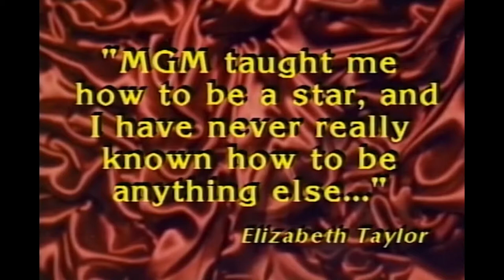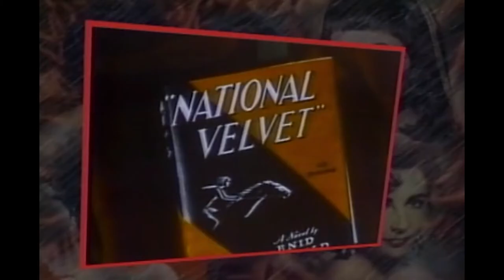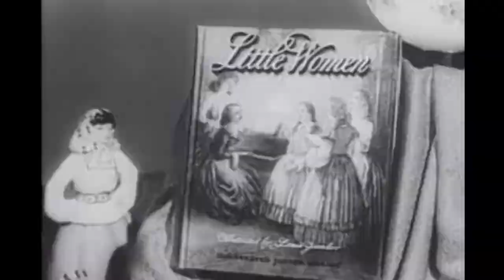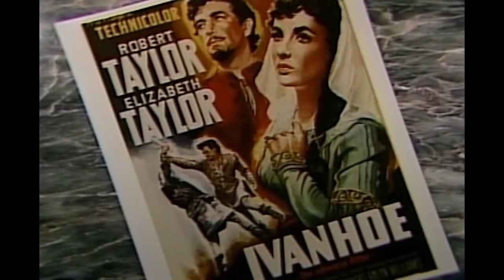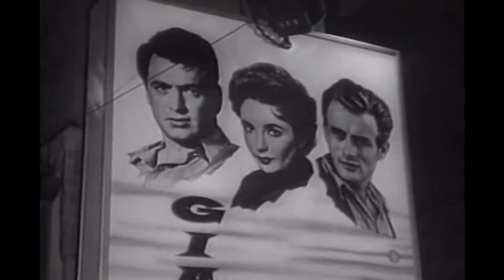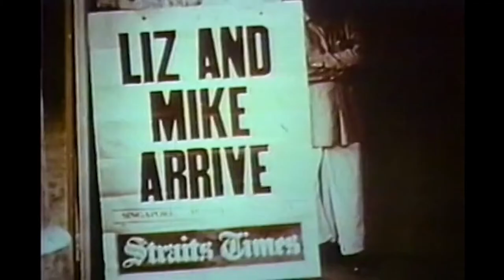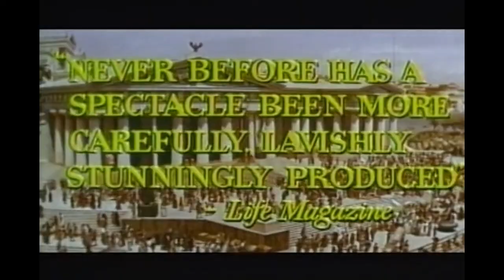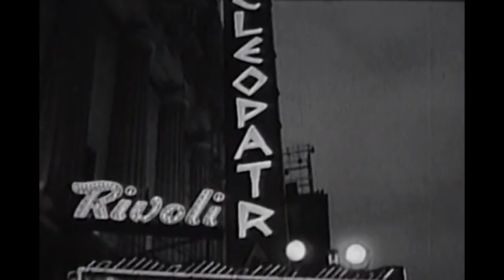Elizabeth Taylor: An Unauthorized Biography | Amplified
For more than 60 years Elizabeth Taylor's dazzling beauty and scandalous life captured our fascination, provoked our envy, teased our curiosity and, at times aroused our pity. She was American royalty and the undisputed queen of the tabloids. See her life unfold from her first film through her last marriage and hear her thoughts on being a star, marriage and being what Hollywood tried to make her.